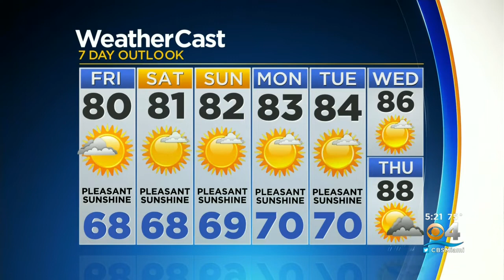CBSMiami.com Weather @ Your Desk 3-11-21 5PM